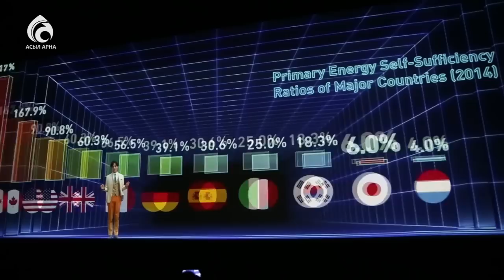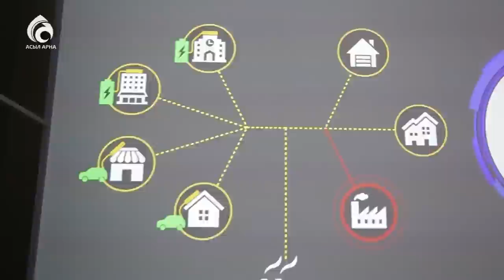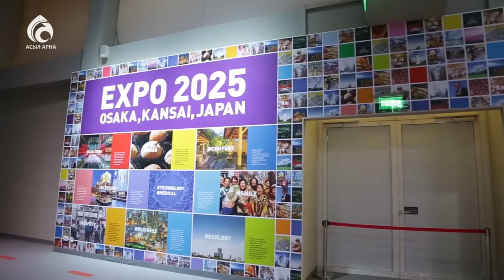Ұлыбритания және Жапон павильондары. ЭКСПО \ Арайлы Астана \ Асыл арна